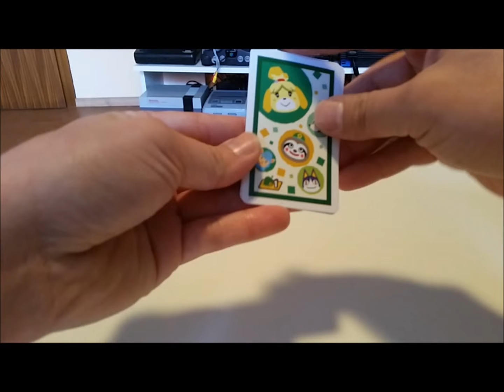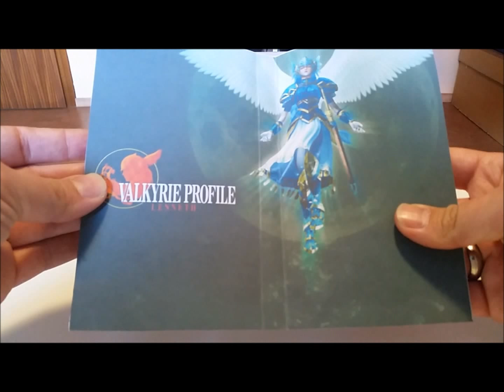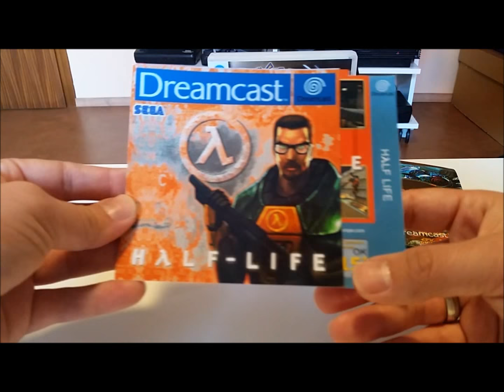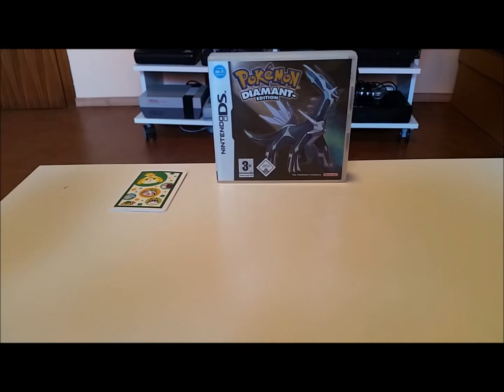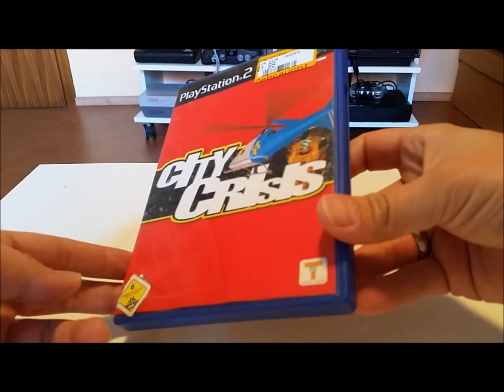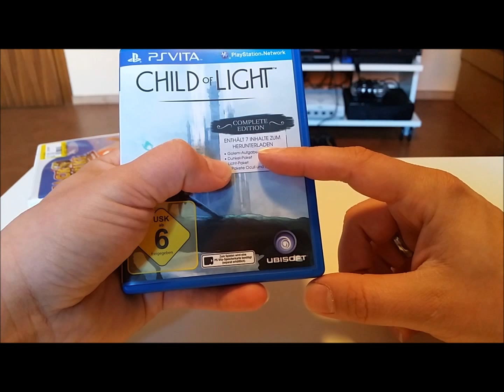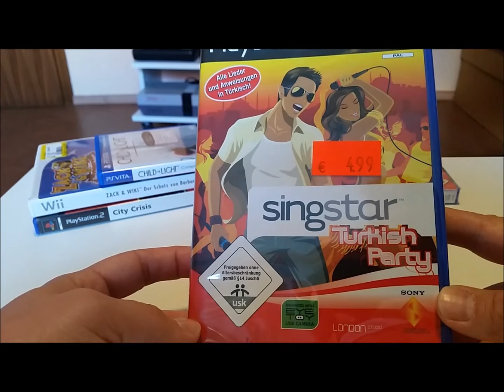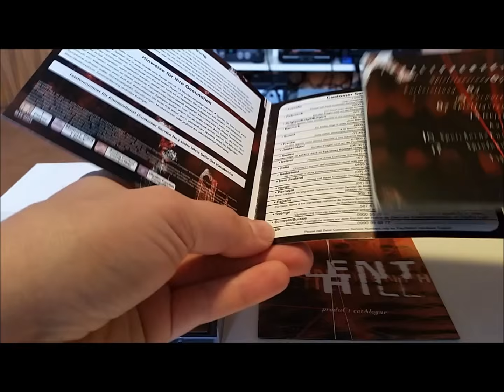Wer suchet der findet: Teil 20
Eine Channelspende und ein paar sachen aus dem Urlaub sowie offizieller Teilnahmeschluss des Gewinnspiels.

Für alle die meine Videos am Handy schauen, die "Werte" der Spiele werden über die Kommentar-Funktion von mir bearbeitet sind so aber leider nur auf Tablets und am PC Sichtbar!